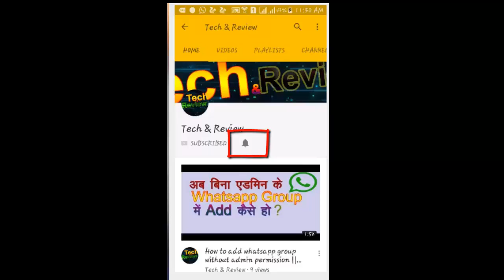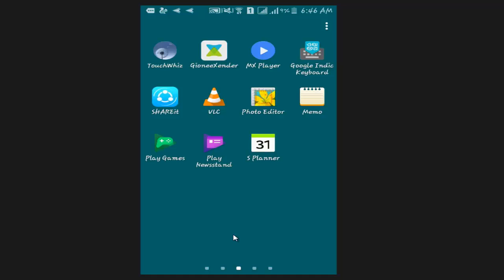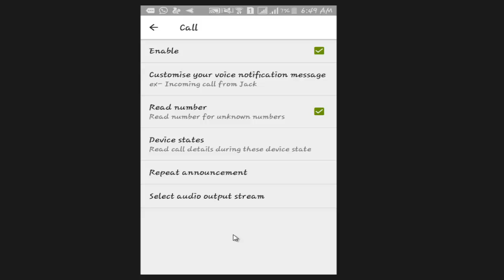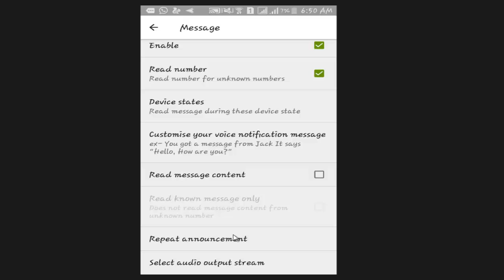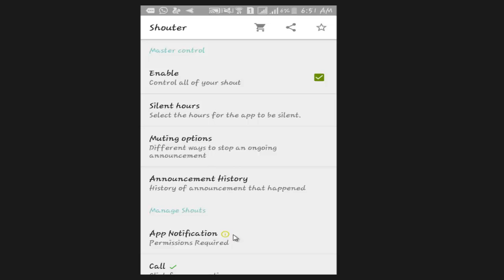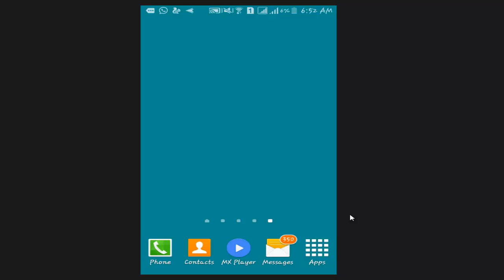अगर आपके पास Android Mobile है तो इस App के बारे में जरूर जान ले || Top Android App 2017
अगर आपके पास Android Mobile है तो  इस App के बारे में जरूर जान ले. Top Android App Jisse Aapko Mobile Ko Bina Touch Kiye Sab Kch pata Chal Jayega Ki Kiska Msg Aa Raha Hai ya kiska call aa  raha hai aur msg mai kya aa raha hai ye app apko padh kar batayegi ki apke msg mai kya aaya hai .